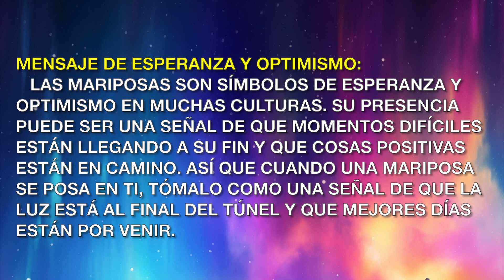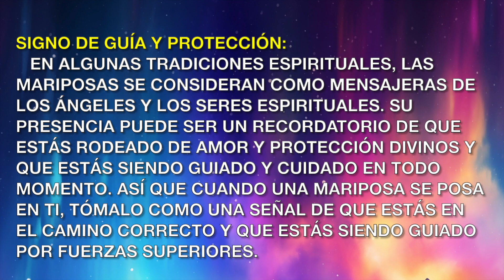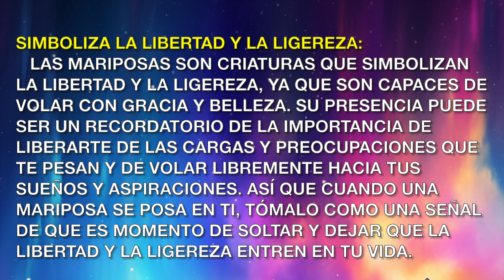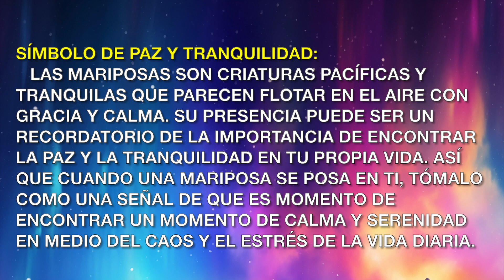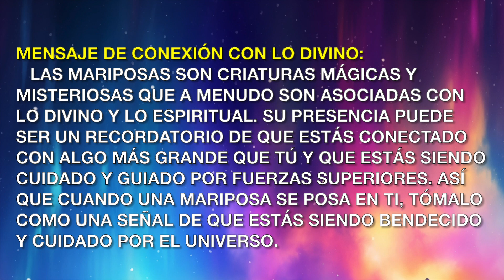10 Significados Espirituales de una Mariposa Posándose en Ti: Mensajes del Universo y Feng Shui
10 Significados Espirituales de una Mariposa Posándose en Ti: Mensajes del Universo y Feng Shui
En este video exploramos los profundos significados espirituales detrás de la presencia de una mariposa posándose en ti. Desde mensajes de transformación y esperanza hasta símbolos de amor y protección, descubre cómo estos hermosos insectos pueden llevar importantes mensajes espirituales a tu vida. ¡No te pierdas esta fascinante exploración de la conexión entre el mundo natural y el espiritual!